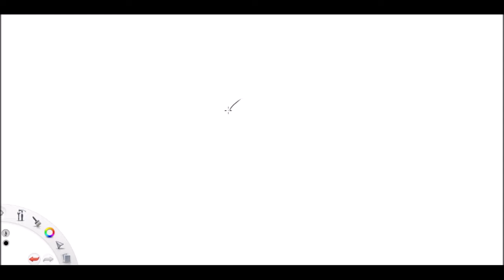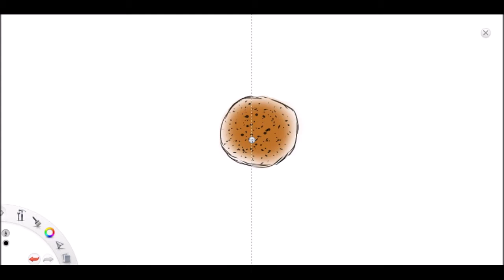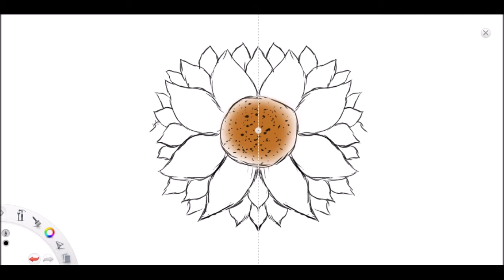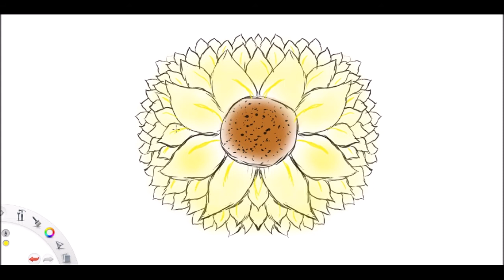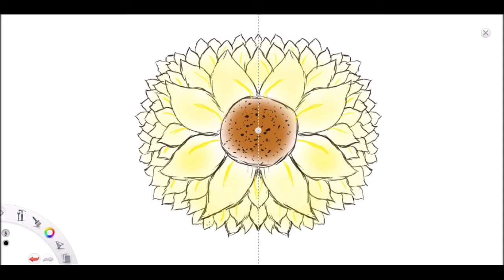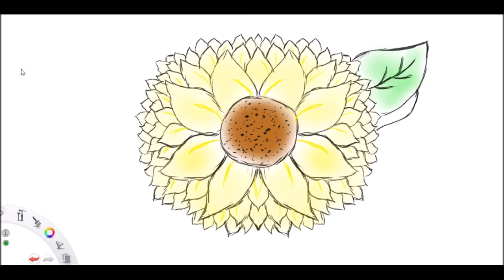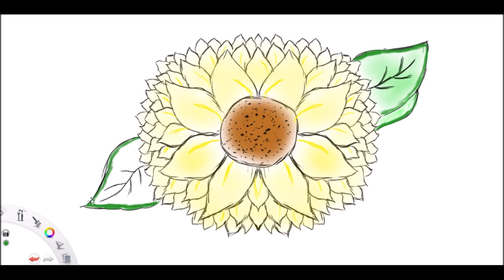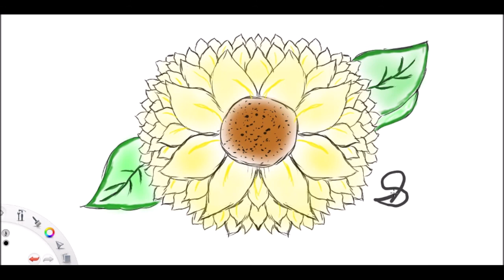Drawing sun flower@ huion drawing tablet vidio 001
This chanal is helping you to learn how to drawing and we play game together. You will learn the rule of different games.